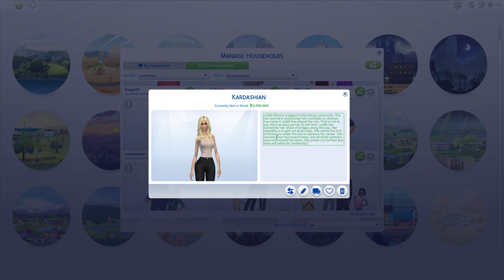Kardashian Tetanggaan Nurdin M. Top?! | Bergaming Studio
Di Video Kali ini channel ini dibajak dan bermain the sims 4..HAHAHAHAHA

Yang paling penting COMMENT apabila ada Kritik, Saran bahkan sekedar Pujian

We Love You More